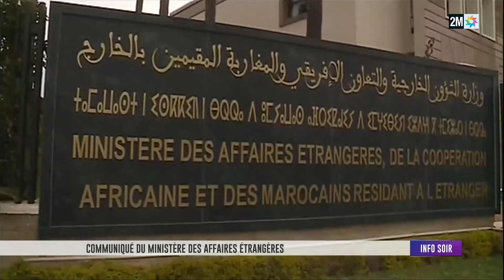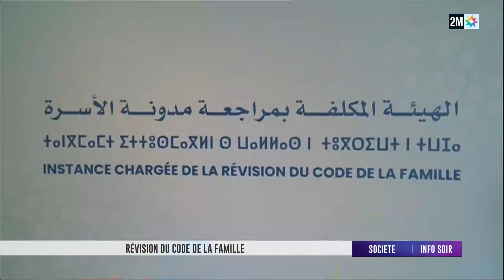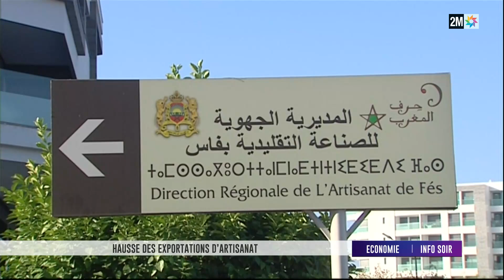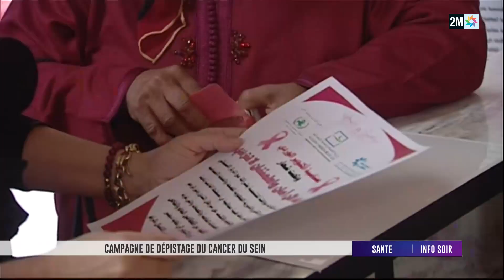Info soir : Jeudi 02 Novembre 2023